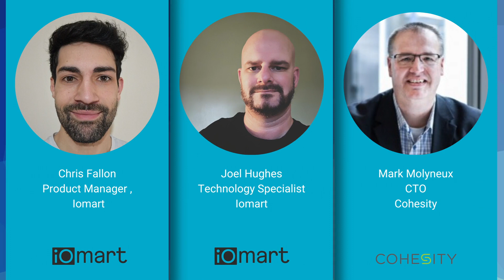Building Data Resilience And Security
Building Data Resilience and Security through People and Technology Controls

Technology Leaders must recognise, and act, on the immediate risks posed by growing datasets across different locations, clouds, and providers. Third party risk and the complexity of cyber attacks mean they are battling this rapid change alongside compliance, regulatory, and cyber hygiene standards. Join us as we discuss the data landscape businesses operate in, how they can extract value from their data with reduced complexity, and critically, how they can recover quickly and confidently when compromised.

Key Takeaways:

✔️Learn how organisations are adapting to increasingly common and (mandatory/expected) compliance and regulatory frameworks.
✔️Learn how organisations are controlling the increasing volume and disparate nature/location data
✔️How data protection technologies are evolving to secure data through both people and technology controls.
✔️How cyber security and data management strategies are converging and now synonymous.

If you are a C-Suite Executive with between 200 and 5000 employees, this Webinar is ideal for you. Join us as we discuss the data landscape businesses operate in, how they can extract value from their data with reduced complexity, and critically, how they can recover quickly and confidently when
compromised.

Good news: This is a virtual event that can be attended from the comfort of your office/home, eliminating the need to travel. By choosing to attend this virtual event, you are contributing to a more sustainable future while still benefiting from valuable industry insights.

About Your ELN
ELN host a series of virtual & in-person conferences, exhibitions, meet the buyer & bespoke events under our own brand with opportunities for service and solution providers to engage with our global network.